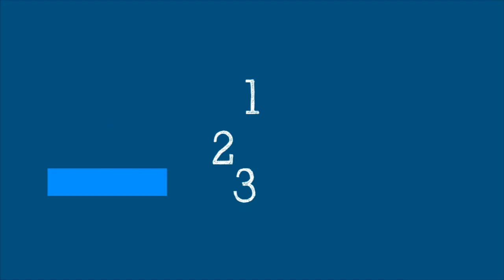La variante ómicron - 5 Minutos Científicos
¿Qué sabemos hasta ahora sobre la variante ómicron?
La Dra. Maria Van Kerkhove de la OMS actualiza sobre la transmisibilidad, la gravedad, los síntomas y las formas de protegerse.